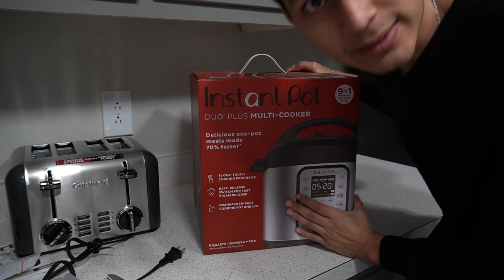Mudandome por primera vez en Estados Unidos 🇺🇸 | Gabriel Calderon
Mudandome por primera vezzz en el main server jaja.